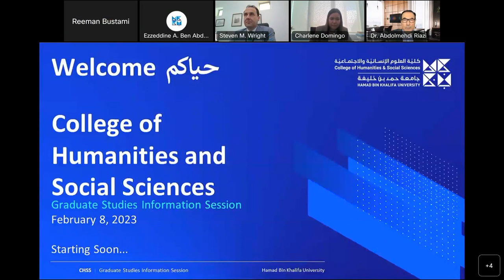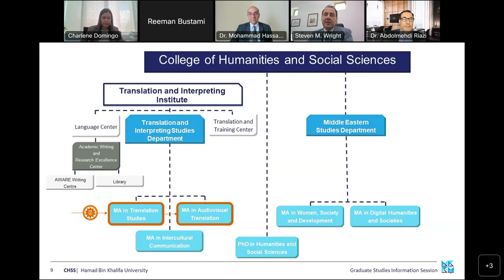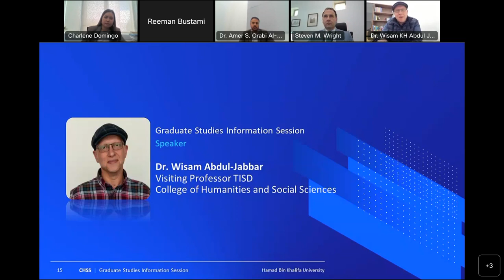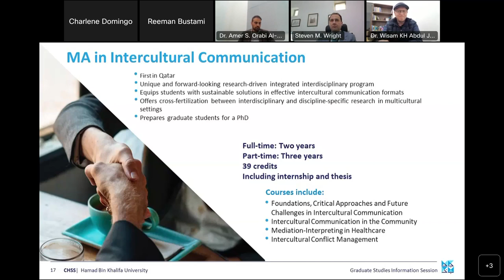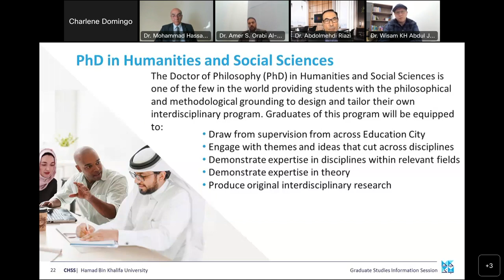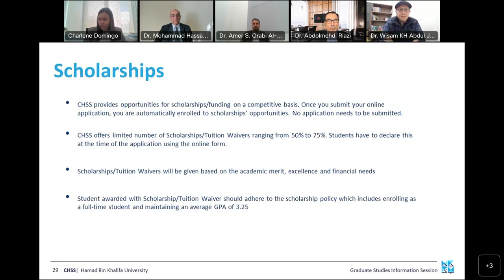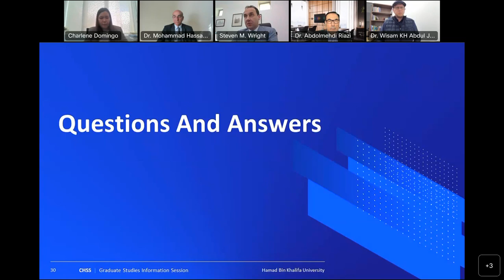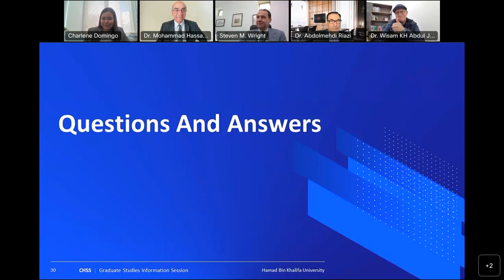HBKU_College of Humanities snd Social Sciences Graduate Studies Information Session_Spring 2023